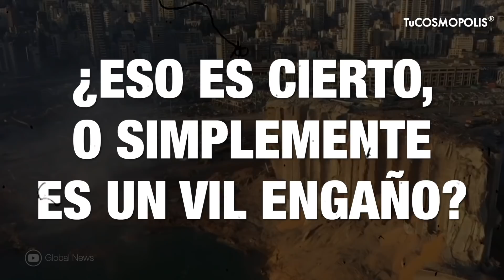LOS SIMPSON TAMBIÉN PREDIJERON la EXPLOSIÓN de BEIRUT?